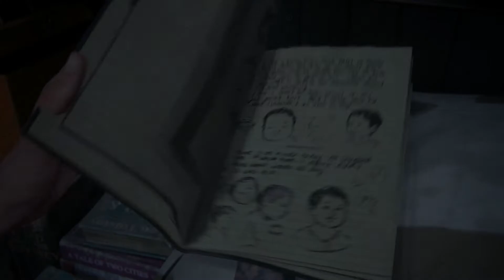The Danger Dave Plays: The Last of Us Part 2 (Part-59) The call of revenge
Thing seem pretty good for Elie right, but with Tommy brining news about Abby's whereabouts to Elie, will the call of revenge be to much for her to bare?